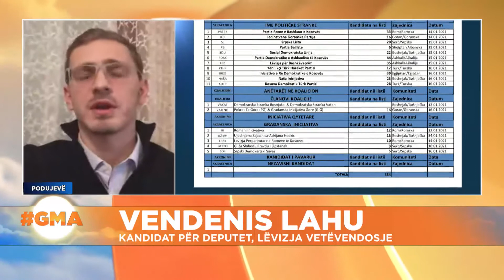Zgjedhjet në Kosovë, Venedis Lahu tregon se lista e LVV-së në këto zgjedhje është referendum popullo